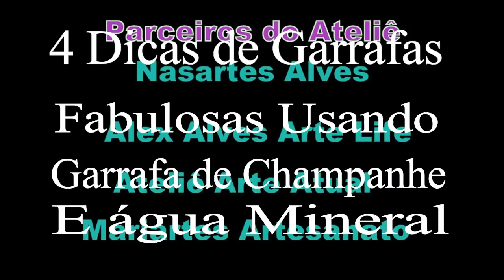#100.Dicas para criar garrafas em estilo Oriental usando alongadores de garrafa e como selar gesso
Olá! Apresento vários modelos de alongamento de garrafa de champanhe e de Água Mineral e as transformo em Garrafas estilo oriental!! E apresento outras peças que foram demostradas em outros videos. Como selar gesso e resolver problema de gesso não cristalizado quando fica com gotículas de água e não solidifica Uma revolução no artesanato usando materiais simples e com ideias geniais você cria maravilhas seguindo meus PAP (Passo a Passo)

Welcome! ¡bienvenido! Bem vindo!
Sejam Bem Vindos ao Nosso Canal Do YouTube “Ateliê Arte e Evolução" Meu Nome Mauricio Cletto. Comente o que achou e deixe suas duvidas, para que eu possa soluciona-las!

• Ateliê Arte e Evolução Canais Parceiros
• Alex Alves Ateliê Arte Life